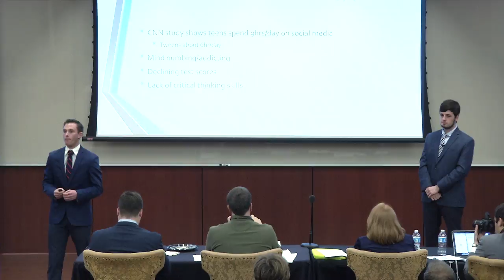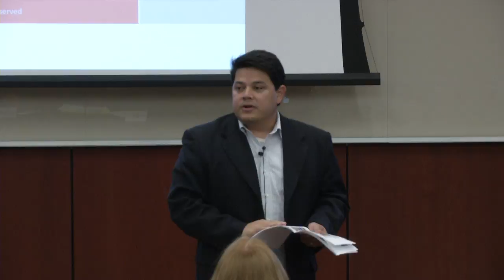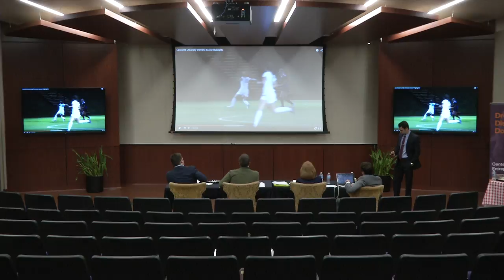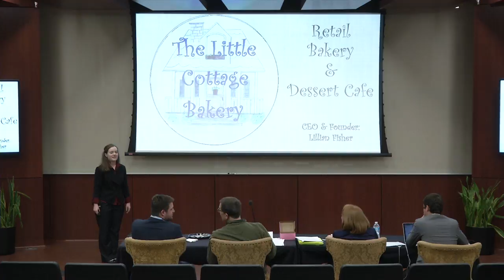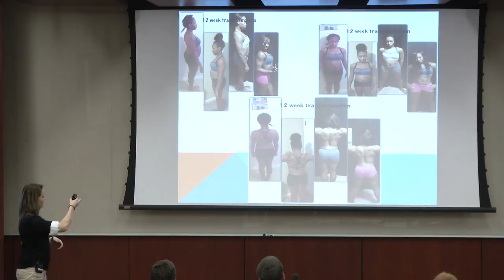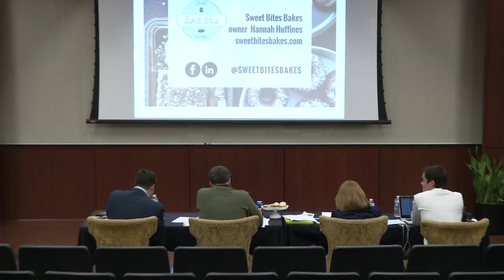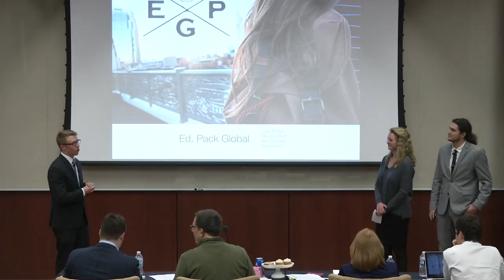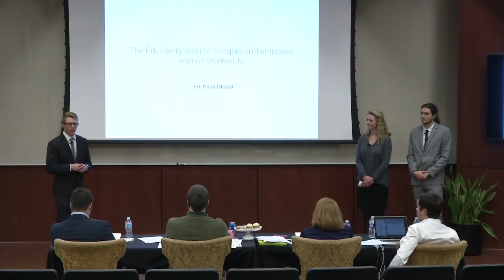Kittrell Pitch Competition November 18, 2015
:10-1:39 Welcome to the event
1:40- 2:22  Rob Touchstone invocation
4:51- Marty Kittrell
15:45- Uthink-Trevor Gormley and Daniel Sturdivant
28:37-Clarus Health- Alex Maldonado
42:16-Prep 2 Sports Management- Alex Berry
56:15-The Little Cottage Bakery- Lilian Fisher
1:05:34-Fitness by Verse- Katherine Vincent
1:16:41-Sweet Bites- Hannah Huffines
1:27:37-Natalie Office Spa- Natalie Gilbert
1:37:50-Ed. Pack Global- Luke Benda, Macy Cottrell, Ben Siebold, and Kayla ford